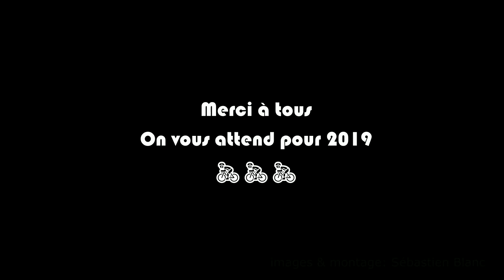La Boucle des Déjantés 2018 - vue d'en haut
Rando VTT: La Boucle des Déjantés à Mouliets et Villemartin Dimanche 2 Septembre 2018 organisée par les Déjantés du Coteau